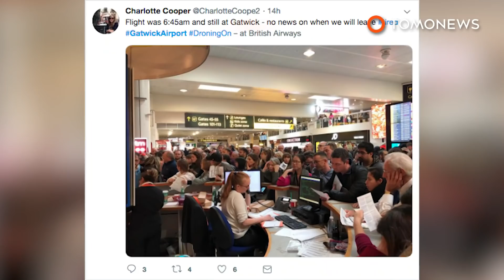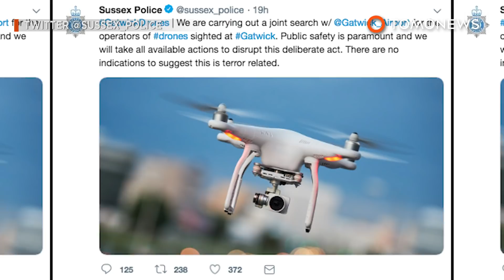Gatwick Airport shut down by rogue drones on runway - TomoNews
GATWICK, UNITED KINGDOM — Tens of thousands of passengers got their travel plans disrupted after Gatwick Airport shut down due to drones activity.